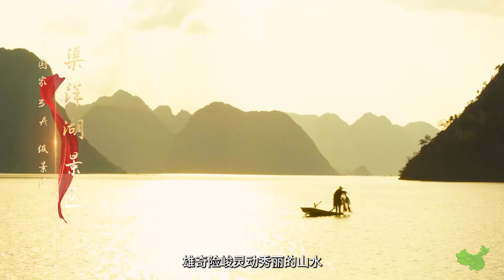中國廣西壯族自治區靖西縣 山水邊城錦繡靖西 Jingxi County, Guangxi Zhuang Autonomous Region, China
中国广西壮族自治区靖西县 山水边城锦绣靖西
1950年1月18日，靖西县人民政府成立，隶广西省龙州专区.